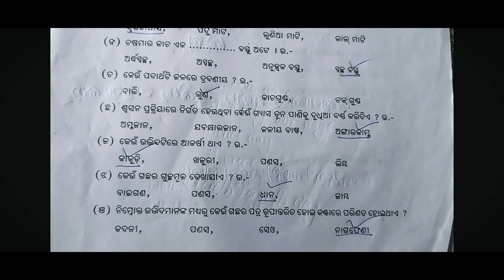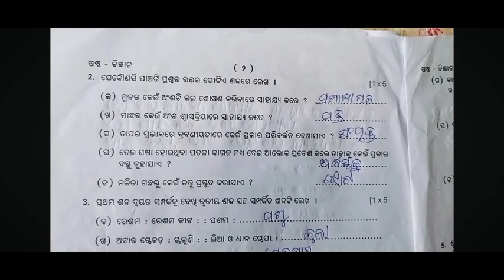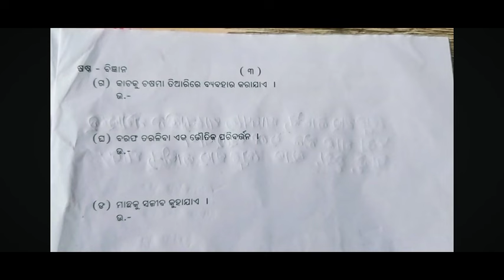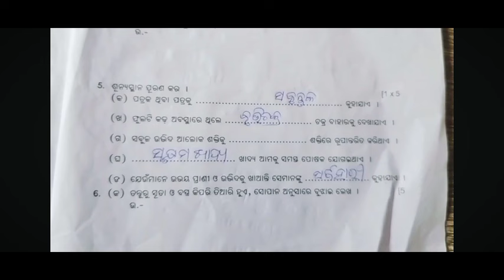Class 6 half yearly exam science question paper 2024 l 6th class half yearly exam science question l